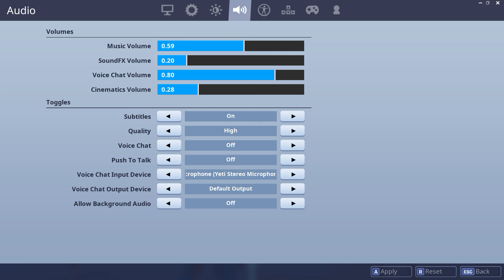Fortnite MARSHMELLO CONCERT EVENT! (1440p)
Players: Aaron (TheOnlyGh0stie)

Didn't get to see it in game when it happened or just want to relive the moment? Join Aaron as he raves and dances through the concert without talking in 1440p so you can see and hear everything purely as it was. We all hope you enjoy!